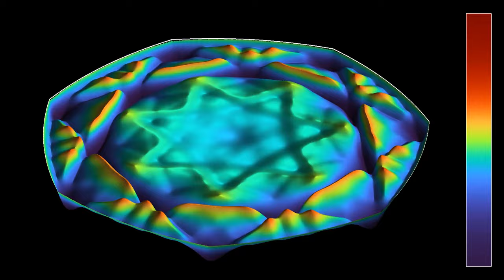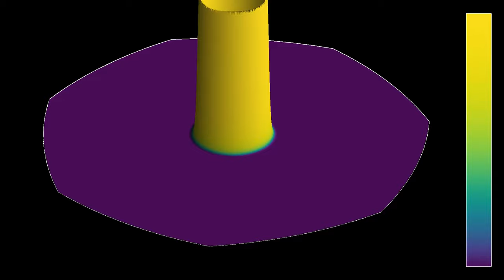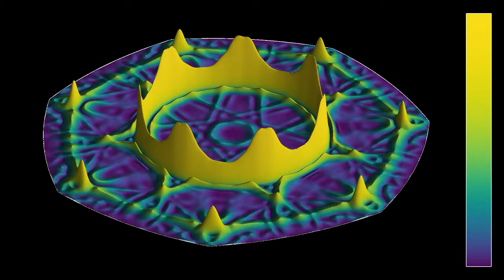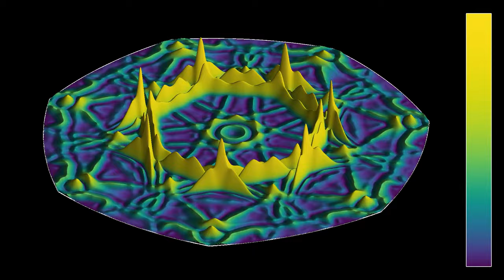A heptagonal parabolic resonator, in 3D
This simulation shows a three-dimensional rendering of the parabolic resonator seen in the video . The boundary of the cavity is made of seven parabolas, having the same focal point. At the beginning of the simulation, a circular wave is emitted at the common focus. Parabolas have the property of transforming such a wave into a linear one. In this case, the circular wave is turned upon reflection into seven pieces of linear waves. Since they do not hit the opposite sides of the cavity head on, they are not transformed back into genuine circular waves, but the difference is not so large, so one still gets a rather stable pattern.
Wave height: 0:00
Wave energy  (colors in log scale): 1:41
In both parts, the luminosity depends on the cosine of the angle between a normal vector to the surface, and a constant direction representing the position of a light source. In part 1, the  height of the surface and the color hue represent the wave height, with green corresponding to the medium at rest, red to positive heights, and blue to negative heights. In part 2, the height of the surface and color hue represent the energy of the wave. The energy is the sum of the kinetic energy (proportional to the square of the time derivative of the wave height) and of the potential energy (proportional to the norm squared of the spatial gradient). It behaves roughly like the square of the wave height, which is why it oscillates approximately with twice the spatial frequency. The 3D rendering uses a ray-tracing technique, that computes the intersection of a line between observer and points on the surface with a plane.